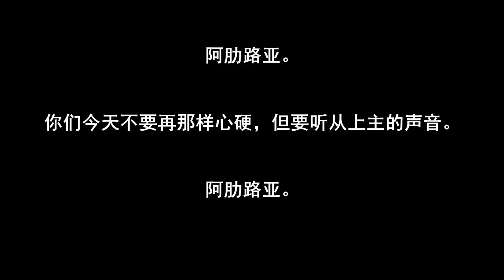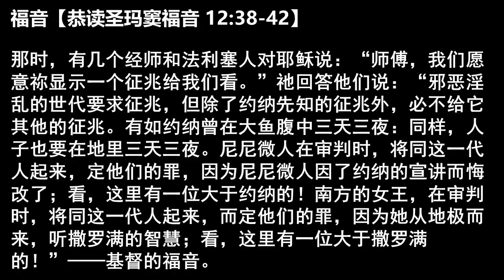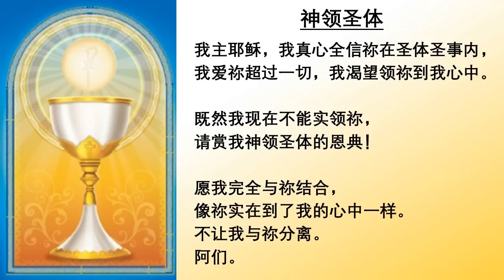2022.7.18 主徒会.张思谦神父主祭 Mandarin Mass celebrated by Fr Peter, CDD